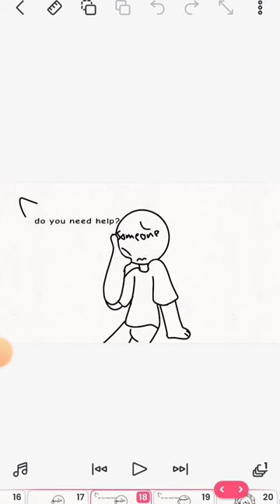do you need some help?